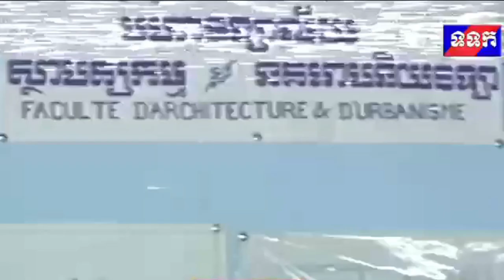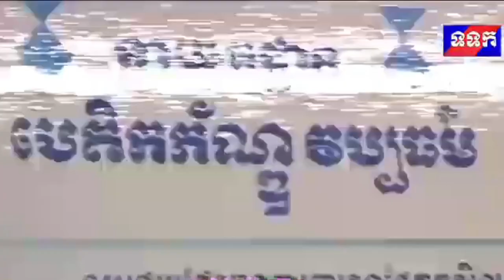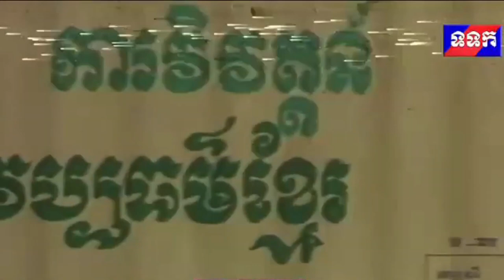នាទីចាប៉ីដងវែងៈ ចាប៉ីឆ្លងឆ្លើយ ភិរម្យវោហោ ប្រាជ្ញ ឈួន និង​កោសល្យ​វោហាសង្ហាណៃ